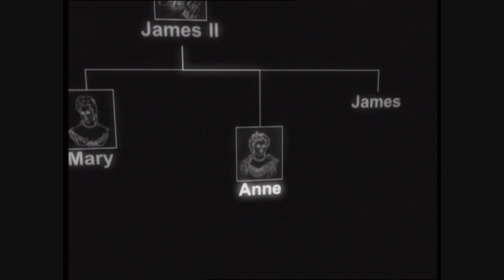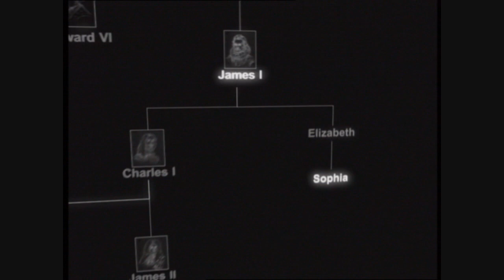Queen Anne (1665-1714)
Clip from the History File series, which discusses the reign of Queen Anne of Great Britain.